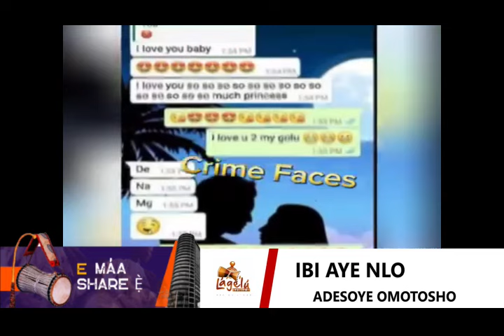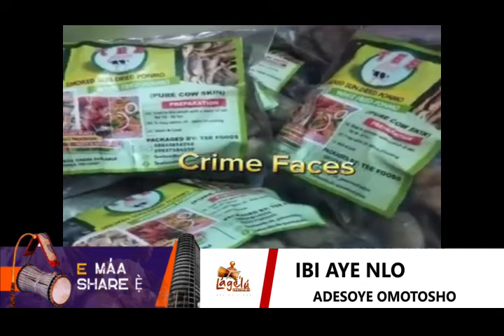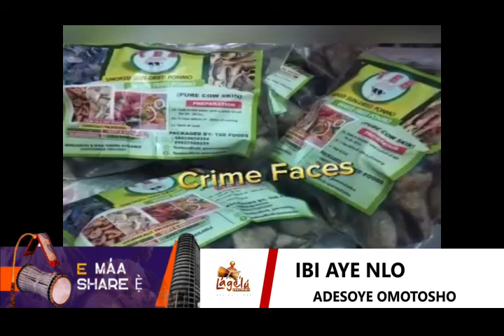Ayé Le o, Ègbó bi Bolarinwa se pa òrébìnrin rè Hamdalat ní ìlú ilésà